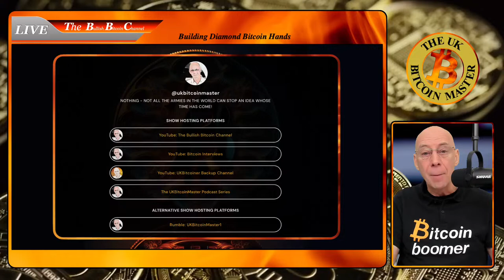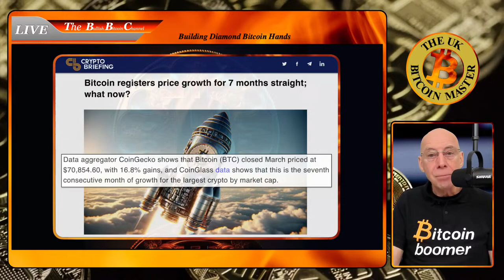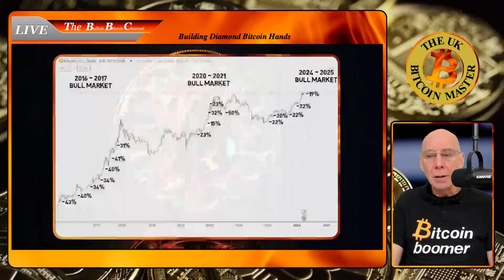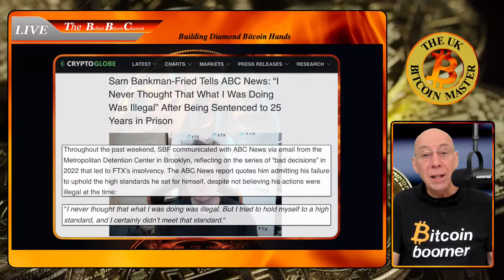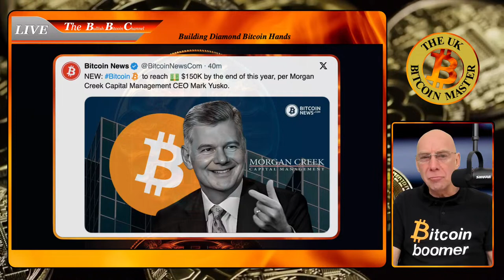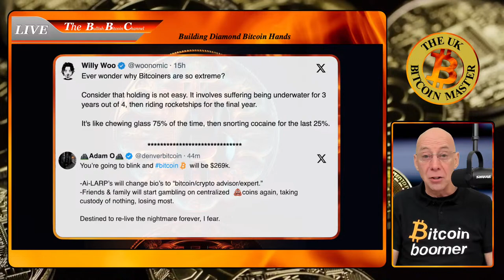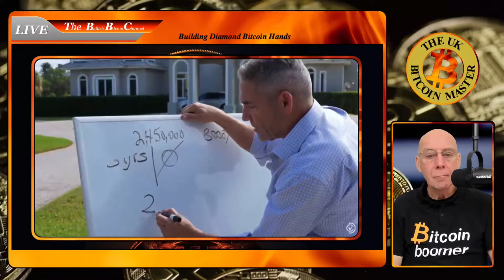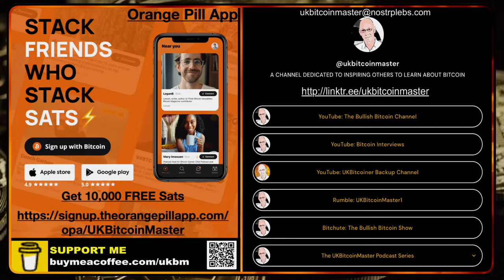🇬🇧 Mansion sold for $2.5M and EVERY penny turned into Bitcoin!!!!!! (Ep 608) 🚀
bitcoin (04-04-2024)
People are in a state of apathy I feel and not ready for what is coming, but some ARE… and positioning themselves ready. The FUDsters are out again and if you listen to them you will simply sell your Bitcoin to BlackRock!
MY VIEWS ARE MY OWN AND I MAKE NO PREDICTIONS OR GIVE ANY FINANCIAL ADVICE, SO DO YOUR OWN RESEARCH BEFORE INVESTING ANYTHING... & ONLY INVEST WHAT YOU COULD AFFORD TO LOSE!

Nostr Public key:
npub13kgncg54ccmnmvtljvergdvrd7m06zm32j2ayg542kaqayejrv7qg9wp2s